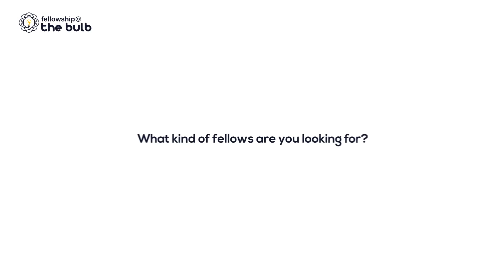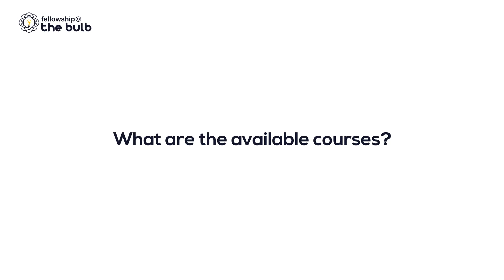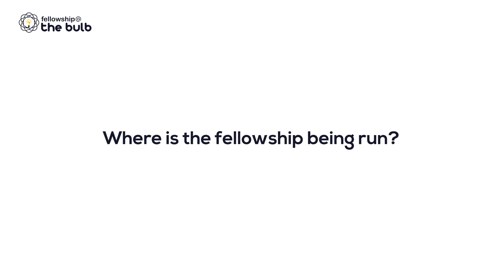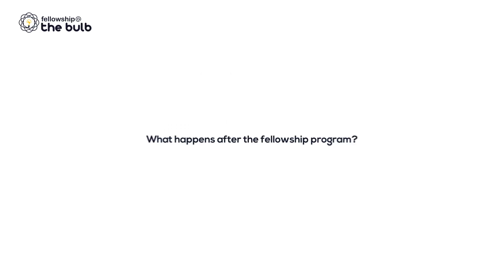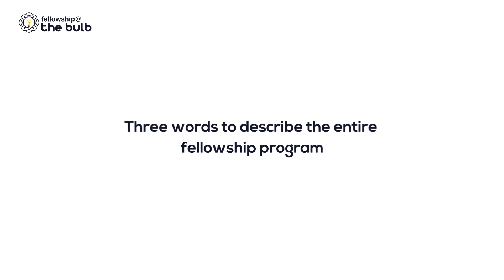Become a software engineer within 6 months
Are you looking to learn software development from the scratch? Do you want to become a professional software engineer?

Here is why you should apply for The Bulb Africa Fellowship program.

Learn .Net, JavaScript, and DevOps in 6 months without paying tuition.

Build a strong career in tech and get paid while learning.